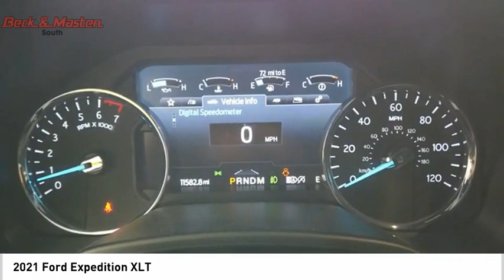2021 Ford Expedition P11791A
2021 Ford Expedition XLT

With features like backup sensor, rear air conditioning, push button start, backup camera, blind spot sensors, parking assistance, Bluetooth, braking assist, dual climate control, and hill start assist, this 2021 Ford Expedition XLT is a must-have ride.  It has a 6 Cylinder engine.  We've got it for $57,685.  With a 5-star crash test rating, this is one of the safest vehicles you can buy.  For a good-looking vehicle from the inside out, this SUV features a stunning magnetic exterior along with an ebony interior.  Take your music with you on the road with AppleCarPlay.  With Bluetooth, you can access your electronics anywhere, anytime.  Even the passengers in the back seat will ride in comfort thanks to the rear air control.  Check behind you without twisting your neck using the backup camera.  Park with ease using the parking sensors.  Interested? Don't let it slip away! Call today for a test drive.